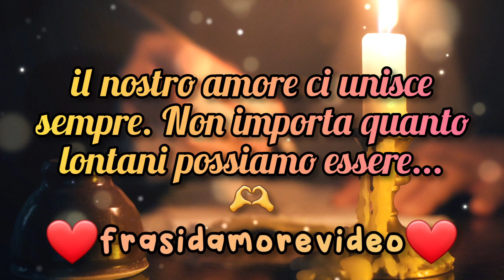Mio amore, anche se la distanza ci separa fisicamente, il nostro amore ci unisce...❤️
Mio amore, anche se la distanza ci separa fisicamente, il nostro amore ci unisce sempre. Non importa quanto lontani possiamo essere, il mio cuore batte sempre per te e il pensiero di te mi riempie di gioia. Ti amo oggi, domani e sempre, non vedo l'ora di riabbracciarti. Ti aspetterò sempre ❤️